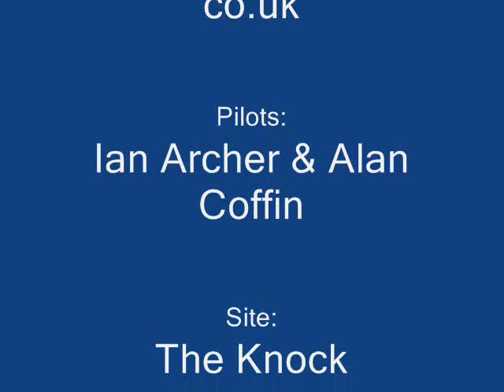Paragliding, playing in thermal & ridge lift.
Still & Video highlights of Ian Archer flying on his own wing at the Knock of Formal, Sat 6th Oct 2007, yet another great day out playing in ridge & thermal lift with Precision Paragliding/ESP club. In addition to Ian, Alan Coffin & Murray a couple of other (BHPA) PG pilots turned up to each fly one top to bottom flight.. Precision Paragliding providing an alternative to the BHPA since the late 90's for BHPA & ex-BHPA pilots wishing to RE-train or new pilot entering the sport who do NOT wish to risk the standards/accident rates produced by 'normal' PG theory, practices & procedures!